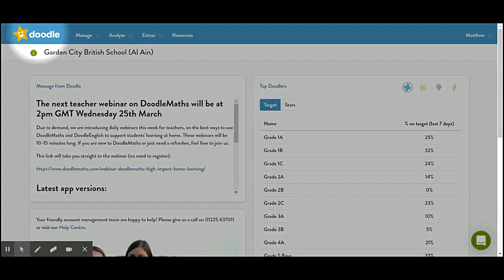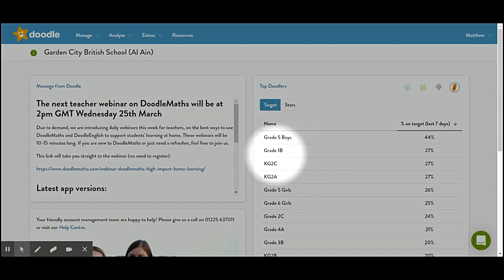GCBS Virtual Assembly - Thursday 26th March 2020 - February House Points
Since we couldn't announce the winners of the month of February in school, we've decided to announce them through our virtual assembly! Special thanks to Mr Caleb, Mr Saaqib and Ms Mindri for their contribution.

Be sure to make a comment to let us know your thoughts!

Video credits to Abdulaziz Issa for the UAE National Anthem.